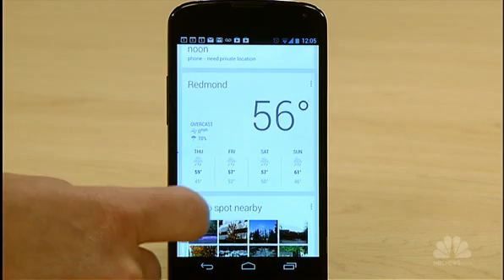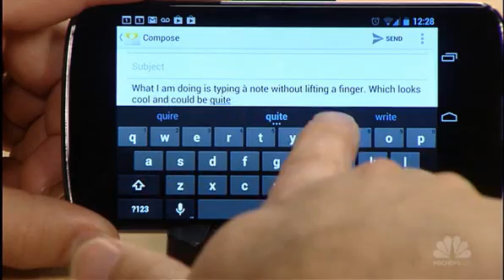Nexus 4 - Amazing Phone With Fatal Flaw